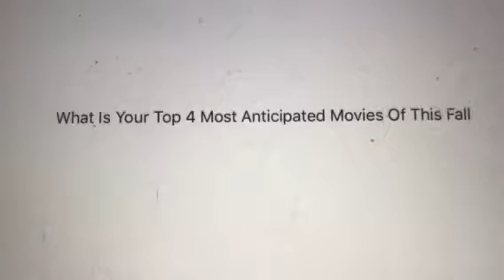Question #269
4. Goosebumps: Haunted Halloween
3. Dr. Seuss’ The Grinch 2018
2. The Nutcracker and The Four Realms
1. Ralph Breaks The Internet: Wreck-It-Ralph 2